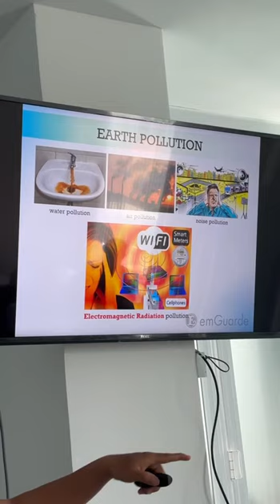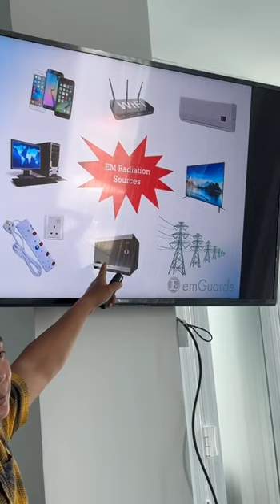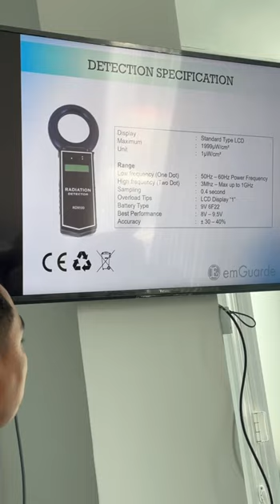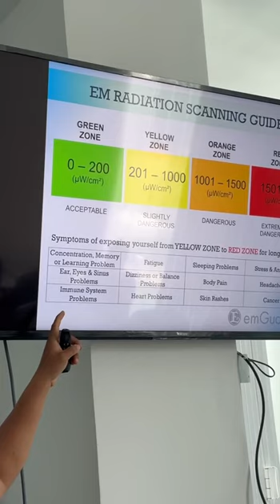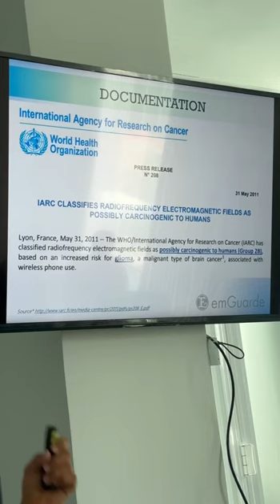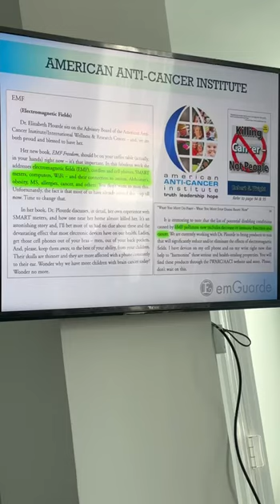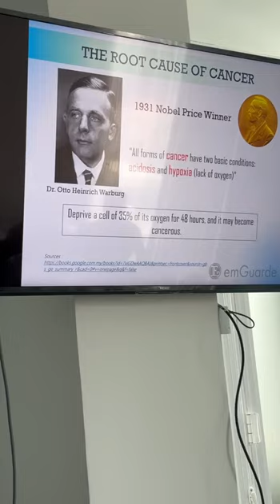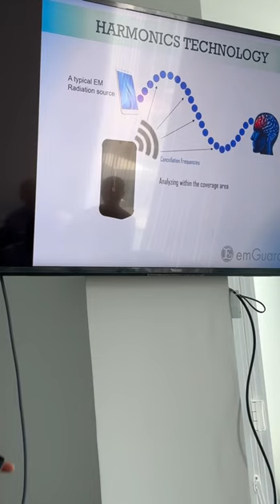និយាយពីគុណភាពនៃការប្រើផ្តាច់វិទ្យុសកម្ម Emguard New product Enagic